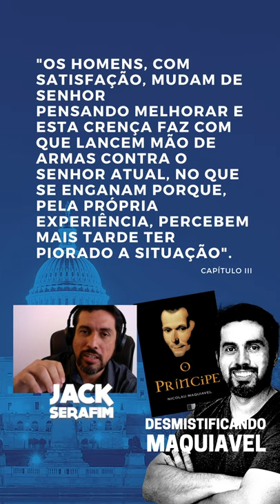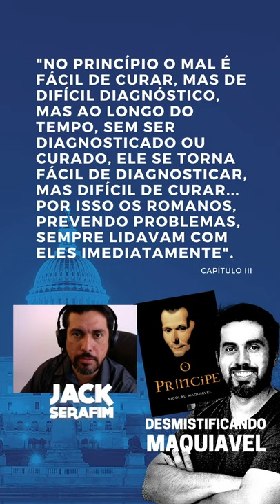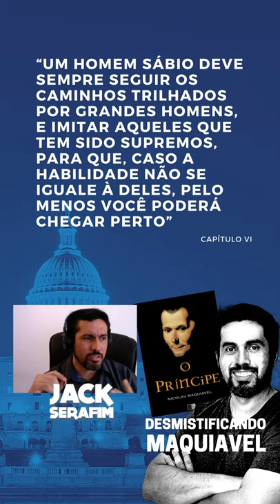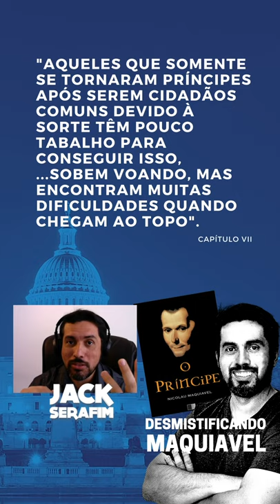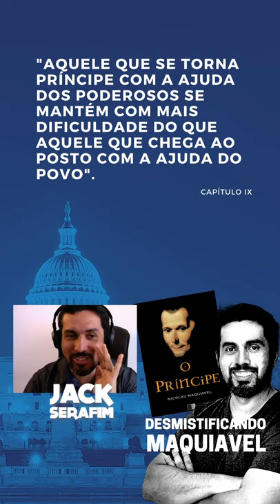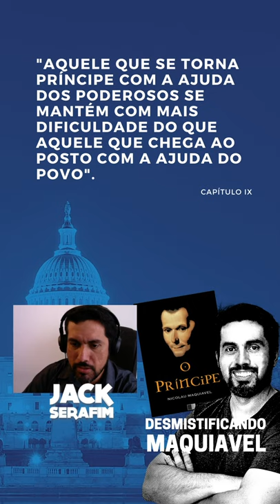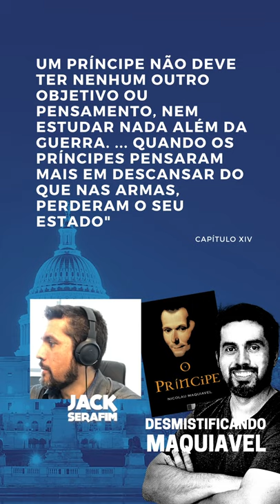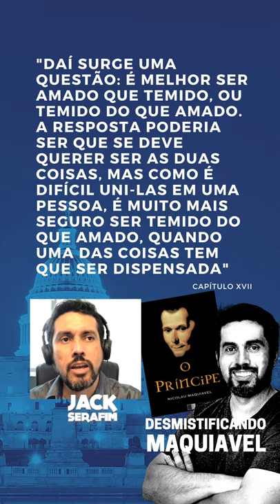ENSINAMENTOS DE MAQUIAVEL - "O PRÍNCIPE"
Nessa live comento com meus alunos sobre alguns dos grandes ensinamentos contidos no livro "O Príncipe", do diplomata italiano Maquiavel.